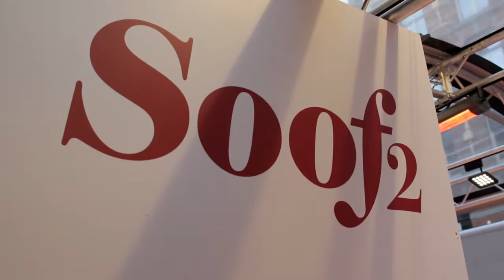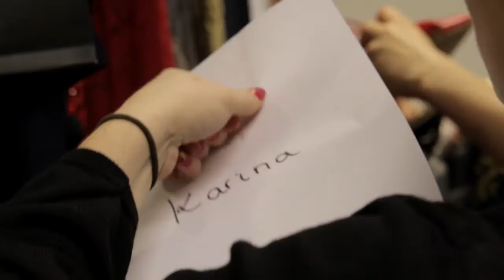Premiere Soof 2 movie - Pascalle's Craft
About Pascalle's work at the premiere for Dutch movie Soof 2 (in dutch)